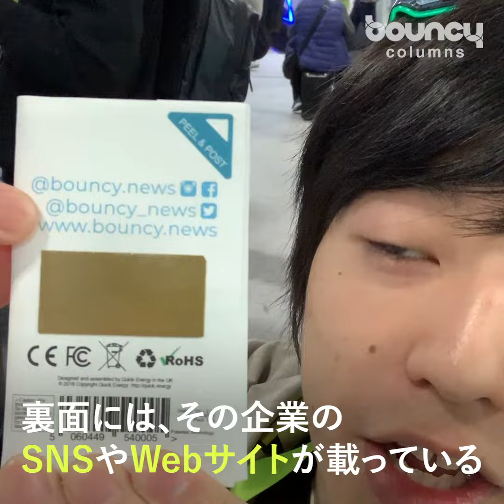【CES2019】もう家から持ち運ぶ必要なし!? どこでも買って返却できる使い捨てバッテリー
私は今、様々なテクノロジーやイノベーションの起こし方を学びに、アメリカに留学に行っています。その留学の中で、アメリカ・ラスベガスで行われた世界最大の家電見本市 Consumer Electronics Show (CES) に行ってきました！

今回は、その中でもQUICK-Eという変わったバッテリーを紹介したいと思います。